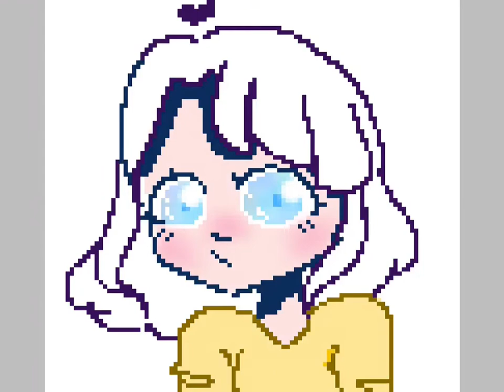Bitter!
Yes this is them mixed together lemon and candy probably not the best or well real thing
And thank you for the subsssssourssss
BOIII